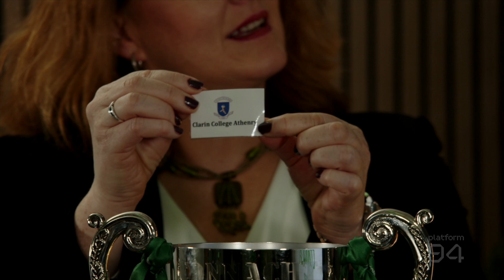Connacht Schools Junior Cup Draw 2023/24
Chairperson of the Connacht Schools committee Jean McConnell joins John Mulligan for the draw for the 2023/24 Connacht Schools Junior Cup.